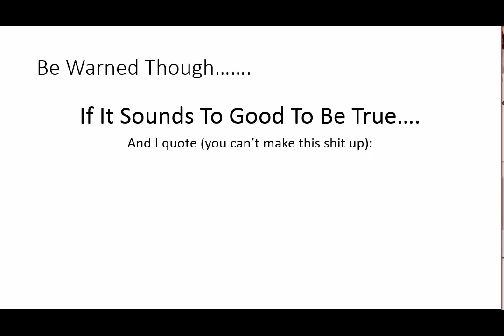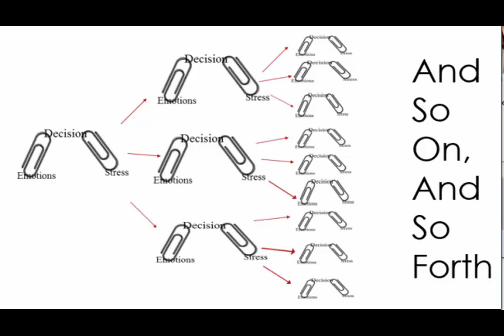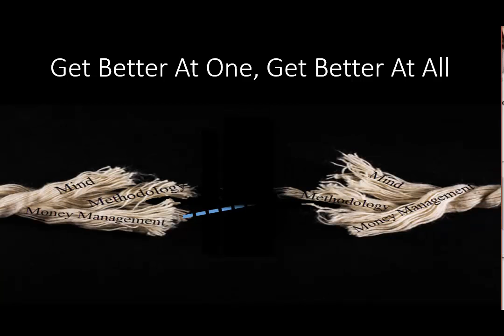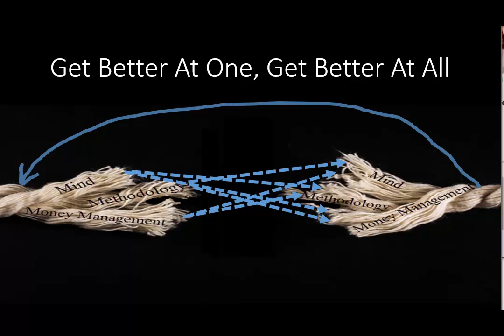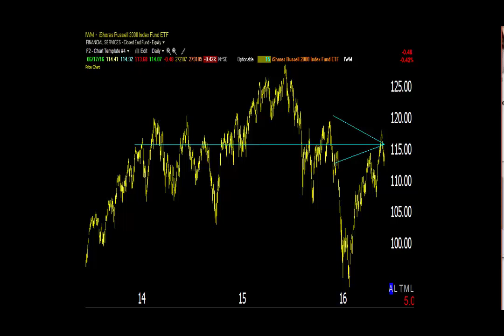06/16/17 Dave Landry's Random Thoughts Column: Trading Psychology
Dave reads his random thoughts column about Trading Psychology and touches upon the other two things that you'll need to be a successful trader: money management and a methodology.